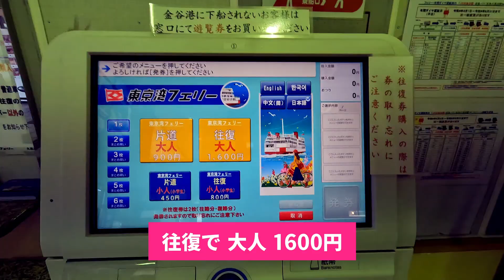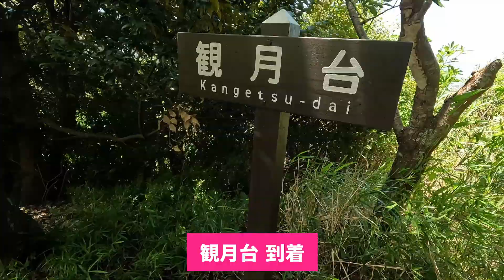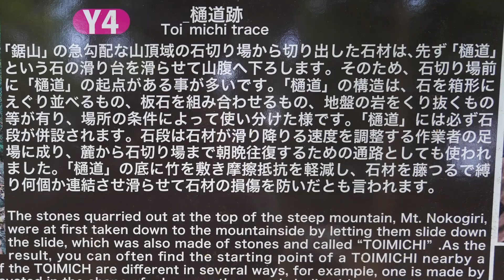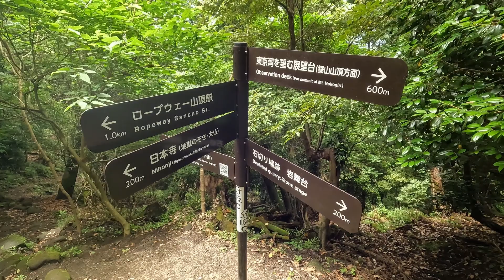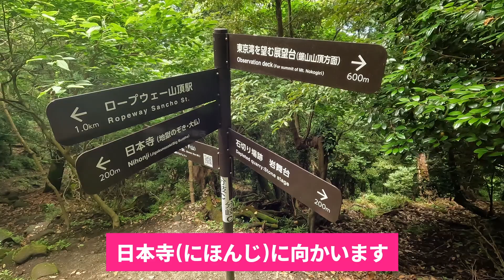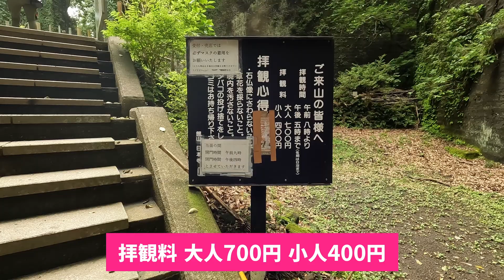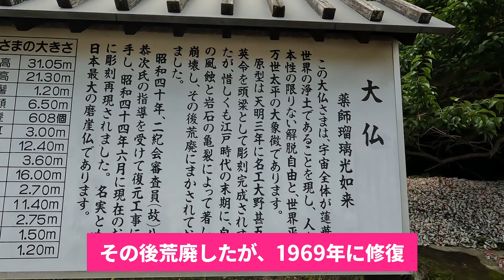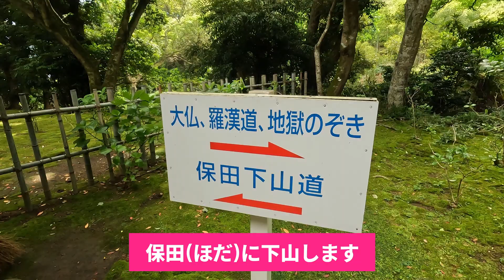鋸山 見どころ満載の千葉の日本百低山 地獄のぞき 日本最大の摩崖仏 ラピュタの壁 東京湾フェリーで弾丸登山 久里浜港 金谷港 2022年6月25日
今回は千葉県の内房にある鋸山に登りました。
神奈川県の久里浜港から東京湾フェリーで千葉県の金谷港に行き、そこから徒歩で登山。
千葉県滞在時間が僅か3時間20分の弾丸旅行でした。
鋸山は標高330mの低山ですが、地獄のぞき、日本一の摩崖仏、ラピュタの壁と呼ばれる巨大な岩の壁など見どころが満載の山です。
登山道や日本寺の境内は歩行距離は短いですが、急な石段が中心で意外と大変でした。

当日は東京湾を望む山頂展望台に続く登山道は土砂崩れのため通行止めになっていました。
又、強風のため、ロープウェイは運休でした。
この日は大丈夫でしたが、東京湾フェリーも強風で運休になることがありますので、ご注意下さい。